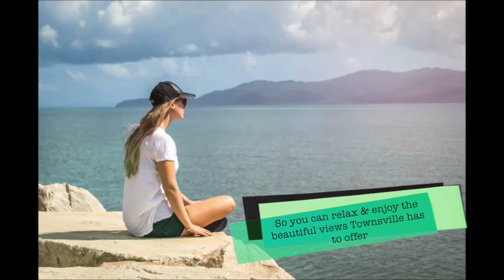Tropical Gardens Estate | Coral Sea Property Management | Fiverr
Townsville Units for Rent.  You will love living in this spacious unit.

One the best places in Townsville to live.  Short drive to Townsville City, close to James Cook University and Army Barracks.

Townsville is the economic capital of North Qld, and a great place to live.

rent townsville
rent in townsville
renting in townsville
for rent townsville
apartments for rent townsville
apartments to rent in townsville
room for rent townsville
renting townsville
apartments for rent in townsville
property for rent townsville
places to rent in townsville
townsville rent
properties for rent townsville
apartment for rent townsville
apartments to rent townsville
properties for rent in townsville
apartments for rent townsville city
real estate townsville rent
real estate rent townsville
real estate for rent townsville
rent a home townsville
to rent townsville
townsville real estate rent
apartments in townsville for rent
rent apartment townsville
apartments townsville for rent
townsville for rent
rent to buy homes townsville
dalgety apartments townsville rent
real estate in townsville for rent
units for rent in townsville
units to rent townsville
townsville units for rent
units to rent in townsville
unit for rent townsville
units for sale townsville
units for rent townsville city
rental units townsville
units for sale in townsville
townsville units for sale
townsville units
rentals townsville units
rental properties townsville
townsville rentals
rentals townsville
townsville rental properties
rentals in townsville
rental townsville
rental properties in townsville
rental managers townsville
townsville rental
townsville real estate rentals
real estate rentals townsville
rental property townsville
townsville holiday rentals
short term rentals townsville
the rental managers townsville
rental in townsville
rental accommodation townsville
rental houses in townsville
townsville rental apartments
page and pearce rentals townsville
townsville rental houses
townsville rentals real estate
townsville property rentals
real estate townsville rentals
rental apartments townsville
townsville rental accommodation
rental property in townsville
townsville rental property
rental properties townsville qld
rentals in townsville qld
real estate rental townsville